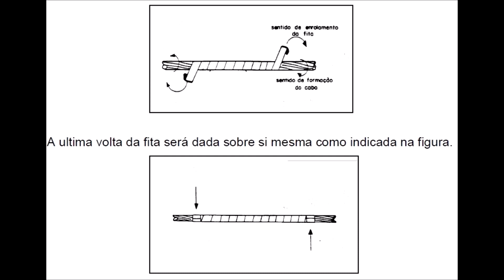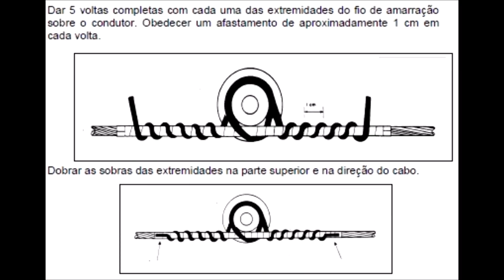COMAN - Amarração de cabo em isolador de topo - GS ELETROTÉCNICA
Uma das formas de amarrar os condutores de Média Tensão em isoladores de topo, é com o fio de amarração (fio de alumínio recozido 04 AWG). A vantagem do fio em relação ao laço preformado de topo, é que sua aplicação se faz em qualquer bitola de cabo, já o laço tem um tipo para cada seção de cabo.